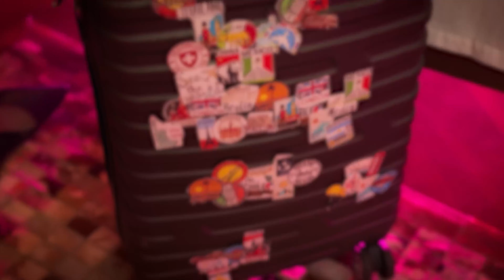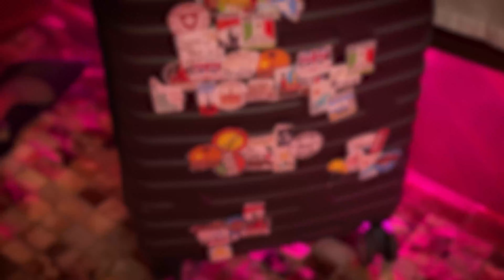MC Joãozinho VT, Menor MC, MC Kadu, Danzin, Smith013 - DESILUSÃO (VIDEO OFICIAL)